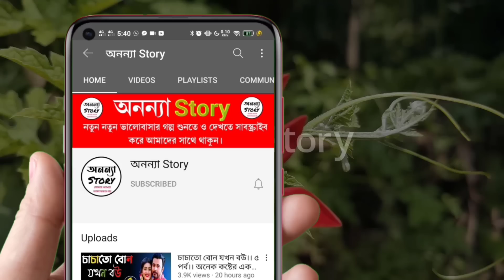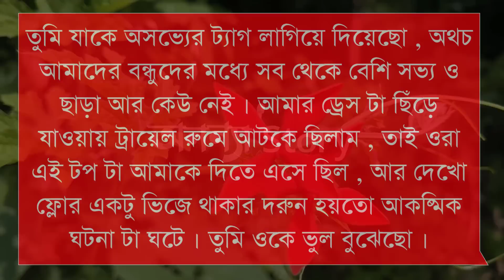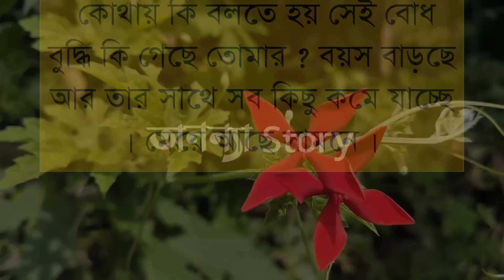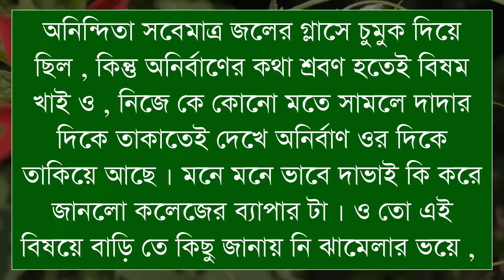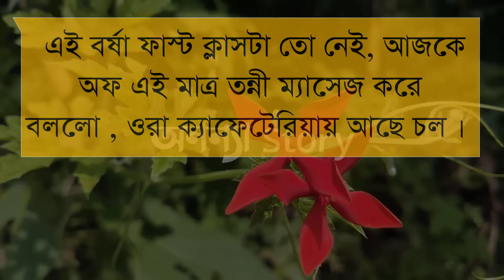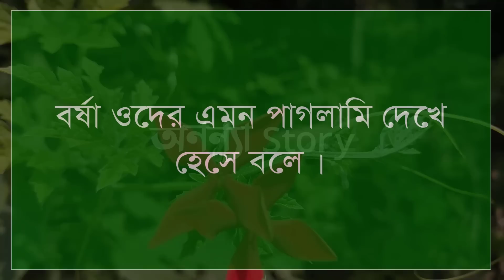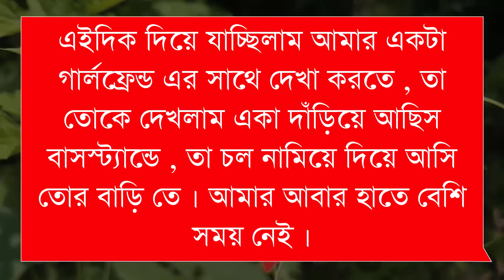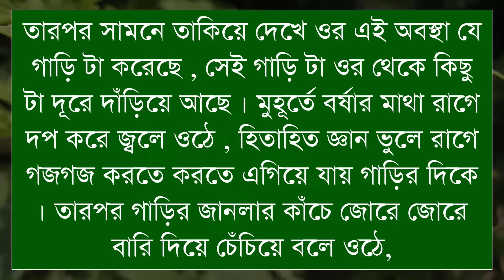সেদিন চৈত্র মাস।(৪-পর্ব)লেখিকাঃসৌমিতা।।রোমান্টিক ভালবাসার গল্প।।ভালবাসার গল্প || অনন্যা Story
সেদিন চৈত্র মাস।লেখিকাঃসৌমিতা।রোমান্টিক ভালবাসার গল্প।। রোমান্টিক গল্প | অনন্যা Story

গল্পের নামঃ সেদিন চৈত্র মাস।।
লেখিকা নামঃ সৌমিতা।

🎙️Himu+Sonalika+Anu+Ayantika+Suriya+Simu+Khadija

Script writer: লেখিকাঃসৌমিতা।লেখিকা আপুকে অসংখ্য ধন্যবাদ আমাদের এত সুন্দর একটি গল্প উপহার দেয়ার জন্য।

অনন্যা Story
MB Diary